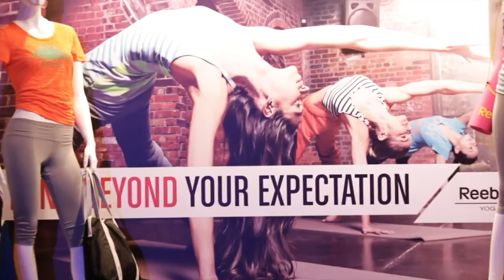Tara Stiles x Reebok Bespoke Rebel Yoga Media Event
Reebok has partnered International Yoga Celebrity & Reebok Ambassador, Tara Stiles to launch a new apparel collection in Singapore, bringing flair to the women's yoga scene for Fall Winter 2013. True to Reebok's approach to fitness - which is based on encouraging people to participate in a varied workout and activity program that is challenging, fun and social - Tara put a group of Singapore's media through their paces with one of her now famous 'Rebel Yoga' sessions in an exclusive, intimate event held at Singapore's Home Club on 14 Oct 2013.